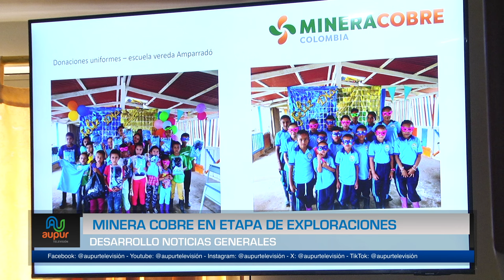Minera Cobre en etapa de exploraciones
Minera Cobre es una compañía que actualmente tiene presencia en Urrao con el ánimo de realizar actividades de prospección y exploración que lleven a una futura explotación de cobre en la localidad. Analicemos en que avanzan los estudios de la empresa que también viene generando impacto social